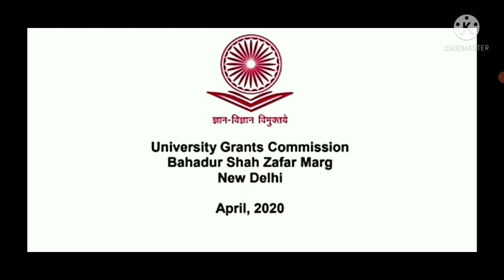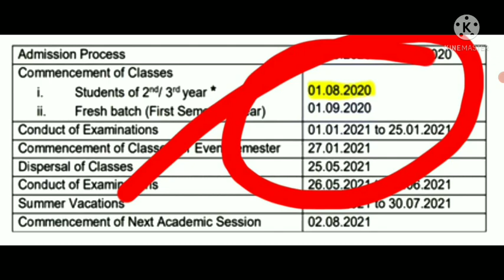TN COLLEGE REOPEN LATEST UPDATE II TN SCHOOLS COLLEGE REOPEN LATEST NEWS COLLEGE REOPEN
12-ஆம் வகுப்பு தேர்வு ரத்து - மதிப்பெண் வழங்கும் திட்டம் உச்சநீதிமன்றத்தில் சிபிஎஸ்இ தாக்கல்.

மதிப்பெண் வழங்கும் திட்டம் குறித்து தலைமை வழக்கறிஞர் கே.கே. வேணுகோபால் விளக்கம்.

10-ஆம் வகுப்பு பொதுத் தேர்வில் அதிக மதிப்பெண் பெற்ற 3 பாடங்கள் கணக்கில் கொள்ளப்படும்.

11-ஆம் வகுப்பு பாடங்களில் 30% வெயிட்டேஜ் மதிப்பெண்களும் கணக்கில் கொள்ளப்படும்.

12-ஆம் வகுப்பு பாடங்களில் 40% வெயிட்டேஜ் மதிப்பெண்களும் கணக்கில் கொள்ளப்படும்.

செய்முறைத் தேர்வுக்கு 100 மதிப்பெண்கள் கணக்கில் கொள்ளப்படும்.
TN SCHOOLS STUDENTS LATEST UPDATE II TN SCHOOLS TN GOVERNMENT IMPORTANT ANNOUNCEMENT II SCHOOL NEWS
TN SCHOOLS COLLEGES REOPEN LATEST UPDATE II TN SCHOOLS COLLEGE REOPEN JULY MONTH II COLLEGE REOPNTN 12TH STD PUBLIC EXAM MARKS EVALUATION TN EDUCATION DEPARTMENT LATEST UPDATE TN G.O RELEASED

TN 12TH STD ALL PASS STUDENTS MARKS CALCULATION   +2 EVALUATION UPDATE II +2 MARKS GIVEN CRITERIA
TN SCHOOLS REOPEN & TN SCHOOLS STUDENTS ONLINE CLASS GUIDELINES TN SCHOOLS REOPEN EDUCATION MINISTER
TN SCHOOLSREOPEN LATEST UPDATE TN SCHOOLS REOPEN TN EDUCATIONMINISTER LATEST UPDATE II SCHOOL REOPEN

TN COLLEGE REOPEN 2021-22 TN COLLEGE REOPEN OFFLINE CLASS UPDATE TN HIGHER EDUCATION MINISTER UPDATE

TN 10,+1 ALL PASS STUDENTS +1 ADMISSION UPDATE +1 CLASS START JUNE 3RD WEEK POLYTECHNIC ADMISSION ??
TN SCHOOLS COLLEGES REOPEN LATEST UPDATE COLLEGE SCHOOL STUDENTS TN GOVT LATEST UPDATE#BREAKING NEWS

TN 11,10TH STD ALL PASS CERTIFICATE LATEST UPDATE +1 10TH STD MARK SHEETS TN EDUCATION DEPARTMENT
TN SCHOOLS REOPEN LATEST UPDATE TN SCHOOL REOPEN REQUEST PARENTS , STUDENTS TN SCHOOLS REOPEN UPDATE

TN U.G P.G COLLEGE & UNIVERSITY EXAM-2021 EXAM CONDUCT JUNE 15TH OR POSTPONE 14 UNIVERSITY UPDATE
TN SCHOOL COLLEGES REOPEN LATEST UPDATE TN HIGHER EDUCATIONDEPARTMENT MEETING UPDATE ICOLLEGE REOPEN
TN 12TH STD MARK EVALUATION METHOD LATEST NEWS +2 PRIVATE CANDIDATE ALL PASS REQUEST +2MARKS UPDATE

UPDATE#BREAKING

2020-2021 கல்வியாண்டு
1 முதல் 8 வகுப்பு மாணவர்கள் அனைவரும் தேர்ச்சி

TN 12TH STD PUBLIC EXAMINATION-2021 LATEST UPDATE 10TH STD ALL PASS STUDENTS MARKS UPDATE#BREAKINGTN 12TH STD PUBLIC EXAMINATION-2021 TN +2 EXAM PATTERN CHANGE STUDENTS HAPPY NEWS MINISTER UPDATE
TN 12TH STD PUBLIC EXAM-2021 +2 PUBLIC EXAM JULY AUGUST MONTH & REEXAM TIME TABLE RELEASE JUNE 1St
TN 12TH STD PUBLIC EXAMINATION-2021 SEPTEMBER TN EDUCATION DEPARTMENT UPDATE BREAKING NEWS JUST IN